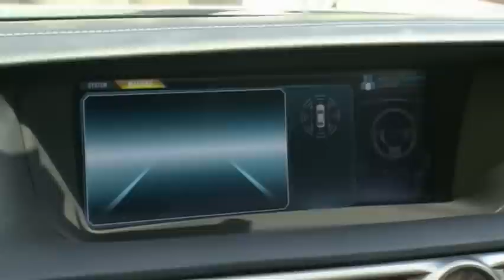Q&A | First American self-driving car death triggers introspection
The first American death involving a car in self-driving mode presents a dilemma: How aggressively to embrace the potentially life-saving technology after a fatal crash. The National Highway Traffic Safety Administration is investigating the design and performance of the Tesla Model S vehicle's "Autopilot" system after announcing the death of a driver on Thursday. The system was engaged at the time of the crash, but that is only part of the story. His death comes at an awkward time for the U.S. government.